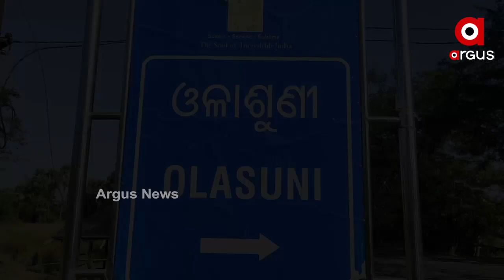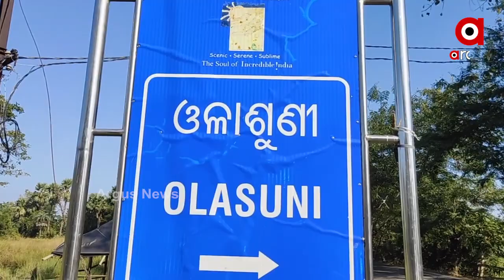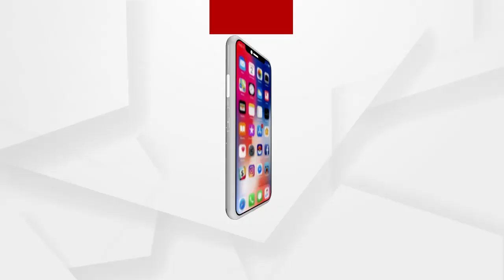ଖାଁ ଖାଁ ଲାଗୁଛି ଓଳାଶୁଣୀ ପୀଠ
ଶୀତ ଋତୁ ଆରମ୍ଭରେ ଦେଖିବାକୁ ମିଳେ ବଣ ଭୋଜି । ହେଲେ ଚଳିତ ବର୍ଷ କୋରୋନା ପାଇଁ ଖାଲି ପଡ଼ିଛି ପିକନିକ ସ୍ପଟ୍ ଓ ପର୍ଯ୍ୟଟନସ୍ଥଳୀ । ଓଳାଶୁଣୀ ପୀଠକୁ ନା ଆସୁଛନ୍ତି ଶ୍ରଦ୍ଧାଳୁ ନା ପର୍ଯ୍ୟଟକ । ଖାଁ ଖାଁ ହୋଇପଡିଛି ପୀଠ ...
ଅଧିକ ଖବର ପାଇଁ ଡ଼ାଉନଲୋଡ କରନ୍ତୁ “Argus News” ଆପ୍